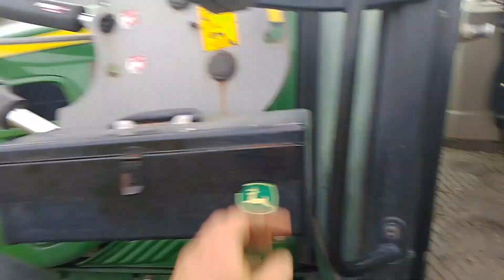Zwożenie i owijanie bel & John Deere 6230 , John Deere 5075 E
Witam !
Jeśli filmik wam się spodobał daj łapeczkę w górę 👍 lub w dół 👎 .
I napisz w komentarzu co byś chciał w kolejnym odcinku .

Muzyka: Dayspring
Muzyk: Firefl!es